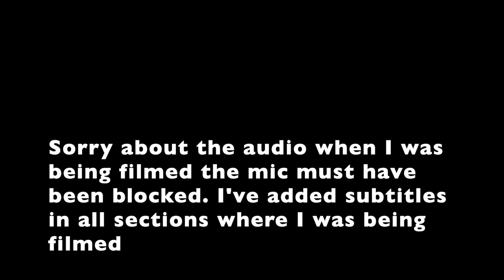🇰🇪🇺🇬Nyege Nyege 2022 Itanda Falls, Jinja Uganda Vlog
So this vlog was entirely about Nyegenyege Festival at Itanda Falls close to Jinja in Uganda. It includes ofc parts of the festival itself, some traditional performances, a view of the river Nile (white Nile), there was also a section where I tried out rolex (a Ugandan street food). My favourite things were the view of Itanda Falls and the White Nile. And of course listening to all the performances during the festival. I would play some of the music here but its almost entirely copyrighted. The Nyegenyege vlog everyone, hope you like it.

If there are any East African travel videos you want to see, leave suggestions in the comments.

VISA
Jumuiya / EAC:
EAC citizens can visit Uganda visa free, they can also use their ID but there's a process.

Eastern and Central Africa:
Citizens of the Comoros, Eritrea and the Seychelles don't require a visa but everyone else does, it can be gotten online in most cases.

Fair use principles under Section 107 of the Copyright Act (US Copyright) allow the unlicensed use of copyrighted materials for fair use purposes, such as commentary, criticism, teaching and news reporting.

🎵 Music (1):
Title: Repeater
Artist: ELPHNT

🎵 Music (2):
Title: Savannah
Artist: ELPHNT

🎵 Music (3):
Title: Basa Basa Beat
Artist: Nana Kwabena

0:00 Intro
1:53 Itanda Falls
2:26 Walking around
3:39 Traditional performance
5:28 Rolex (Ugandan street food)
7:02 Dance off
8:55 Ancient rituals
10:42 End of festival
10:57 Outro